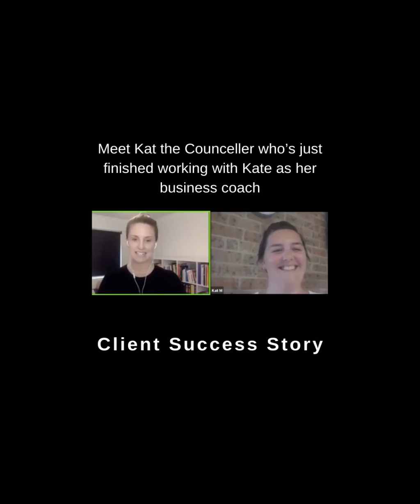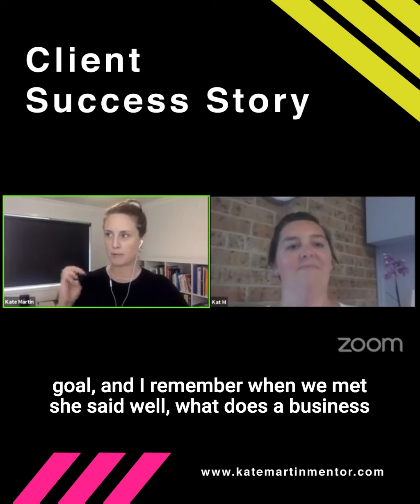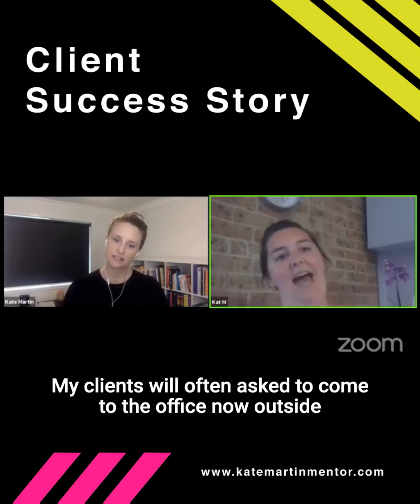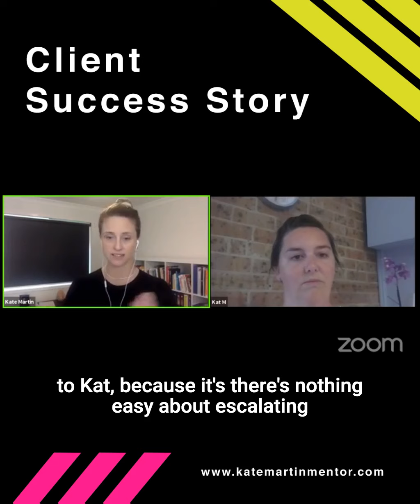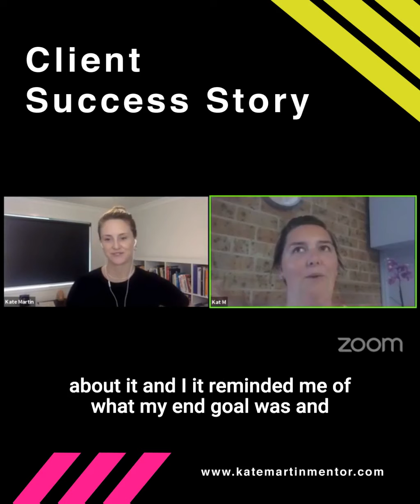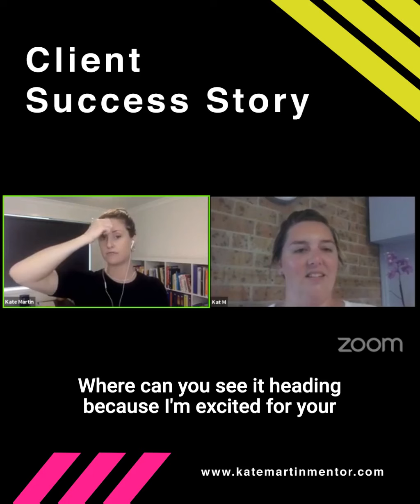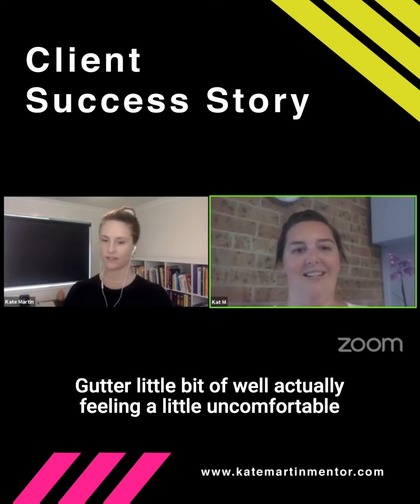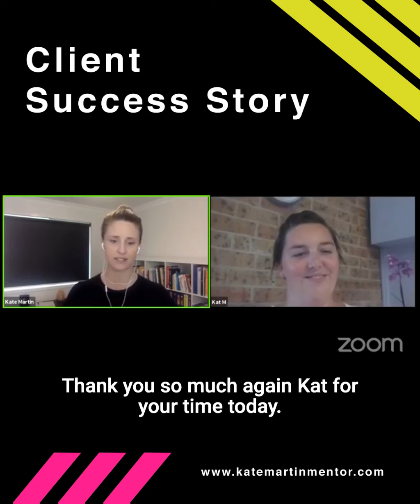Client Success Story - Counsellor Kat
Meet Kat the counsellor. Hear how this relaxed mother of three built her business. "If you want to take your shoes off whack 'em off, because as soon as we get into my office, the shoes come off..."

Some of her biggest take - aways after us working together in my VIP 90 Day Program, were that to speed up her business success, she needed to be fully herself in her business. (Kat literally achieved things she thought were going to take 10 years to achieve).

She's a busy mother of 3 children, homeschools and is also a wife and a skilled counsellor. She'd just started out in a business for herself when we met, yet she had 6 years of practical experience in her industry.

Hear about the twists and turns that life and business threw at her, while she 'let it go, trusted and re-focused', meanwhile up-levelling her income and business far beyond what she expected.

You will be totally inspired by Kat's story she's overcome multiple obstacles and the strength she's built is just the beginning.

Update as of today - she's booked out for multiple events for the year of 2021! The future looks exciting for Kat.

To get in touch with me to see what your coaching business could potentially look like, either message me on here to ask a question, or to book to speak, see if there's room in the calendar by clicking the link in the comments.